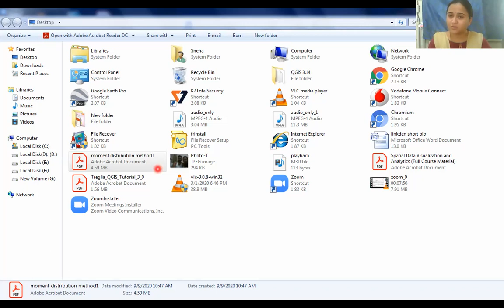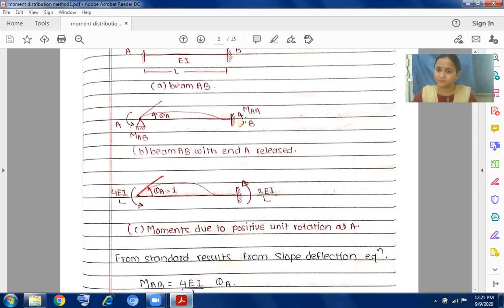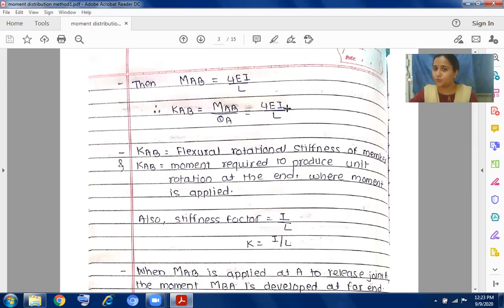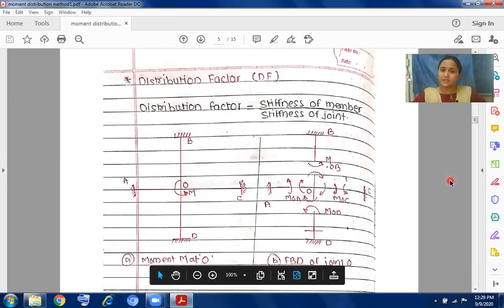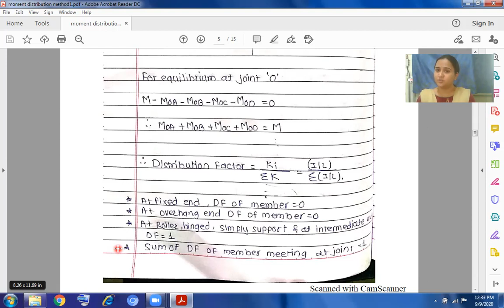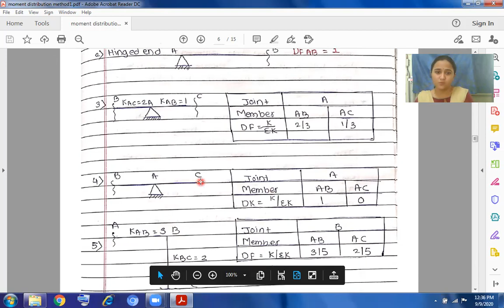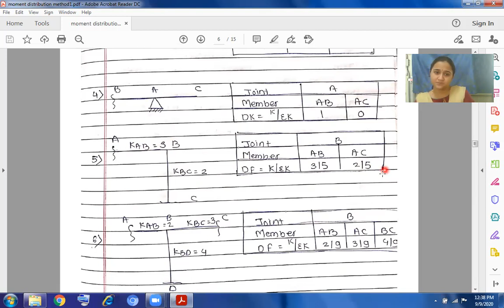SA2 - Moment Distribution Method Introduction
Moment Distribution Method Introduction